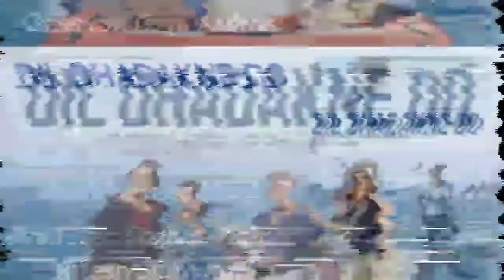Ranveer Singh Movies analysis 2010-2020